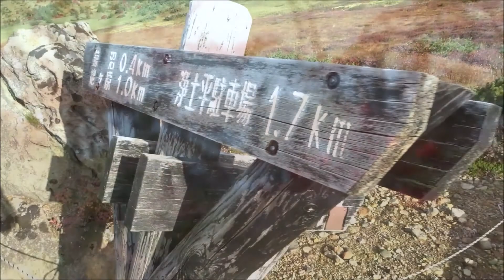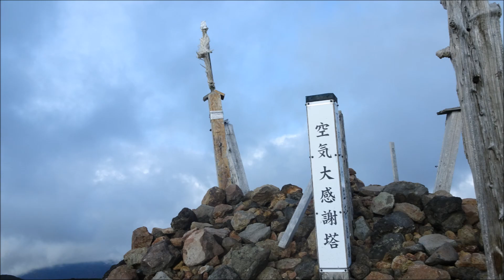魔女の瞳と紅葉を見に一切経山をゆく 2017/09/30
多分4年ほど前、同じ時期に一切経山を訪れました。紅葉が素晴らしかったけれど、ガスガスで魔女の瞳を見ることが出来ませんでした。
今回はリトライ。魔女の瞳を見ることが出来て満足です。紅葉の素晴らしかった。

予報では晴れでしたが、途中まっすぐ立っていれれないほどの強風、更に雨も。風があると寒さもひとしお。1m/sの風が吹くと体感温度が1℃下がると言われますが、それを実感できました。
登山では天候の急変への備えが必須であると痛感しました。

■ヤマノボリの動画はコチラ（Please also look at other climbing videos）

■音楽はSoundCloudさんからお借りしています（Using the Music of soundcloud.com.）